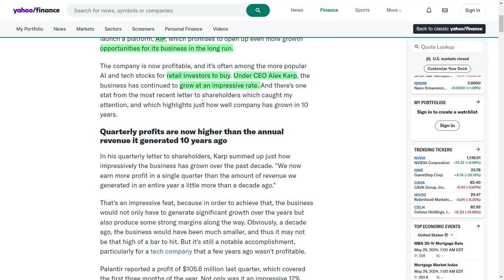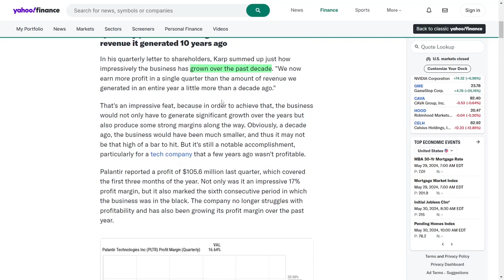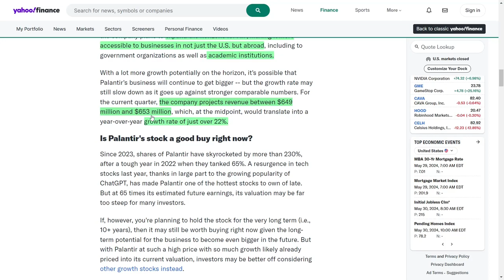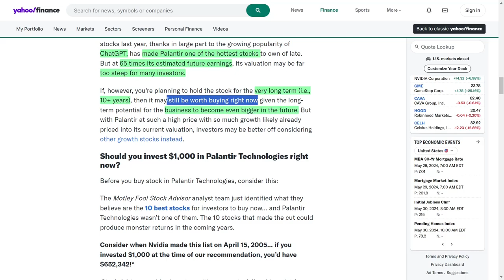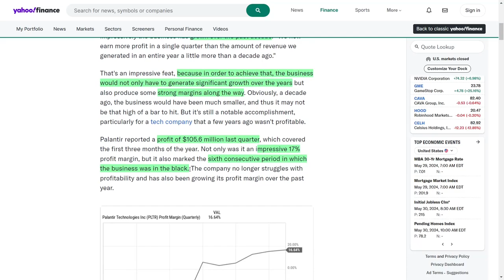PLTR Stock News: I Am Buying More Palantir Stock and Here's Why!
Hey guys, welcome back! Today, we’re talking about the incredible rise of Palantir Technologies, the data analytics giant that went public in 2020 and has been crushing it ever since! 😎📈

Let’s dive into the exciting stuff! Palantir has been leveraging AI like a boss with their awesome AIP platform, which is set to open up a TON of growth opportunities. They’ve gone from struggling to make a profit to becoming a favorite among retail investors looking to ride the AI and tech wave. And with CEO Alex Karp at the helm, Palantir’s growth and resilience have been nothing short of impressive.

Here’s a crazy stat from their latest shareholder letter - Palantir now makes more profit in a single quarter than it did in an entire year a little over a decade ago! 🤯 That’s a HUGE turnaround and shows just how far they’ve come.

In the first quarter of this year, Palantir pulled in a massive $105.6 million profit, with a sweet 17% profit margin. This marks their sixth straight quarter of profitability, proving they’ve got a rock-solid financial foundation.

So, what’s driving these awesome numbers? It’s their booming sales in both commercial and government segments. The AIP platform is set to supercharge commercial growth, while government revenue shot up by 16% and commercial revenue exploded by 27% last quarter! Even though growth rates are slowing a bit, they’re still over 20%, which is SUPER impressive.

Looking ahead, Palantir is aiming to expand AIP’s reach globally, targeting not just US businesses but also international markets, government organizations, and academic institutions. With projected revenue between $649 million and $653 million for the next quarter, the growth story is far from over!

And guess what? Palantir’s shares have skyrocketed by more than 230% since the start of 2023, making it one of the hottest stocks out there! After a tough 2022, the tech stock resurgence, fueled by the popularity of ChatGPT, has pushed Palantir to the forefront.

In summary, Palantir Technologies has seen phenomenal growth since going public in 2020. With the innovative AIP platform, strong profitability, and booming sales in both commercial and government sectors, Palantir is a killer investment for those with a long-term perspective. I’m all in on Palantir’s future growth and can’t wait to see where they go next! 🚀💸